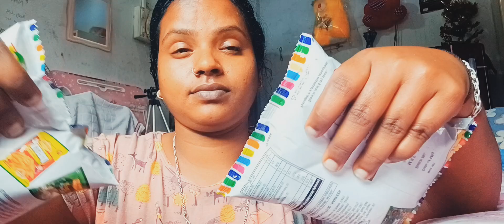crazy chocolate l spice chocolate wow big gift 🎁 😍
hii friends Asha Kar ti hu ki aap logo bahut acche ho ga
crazy chocolate 🍫